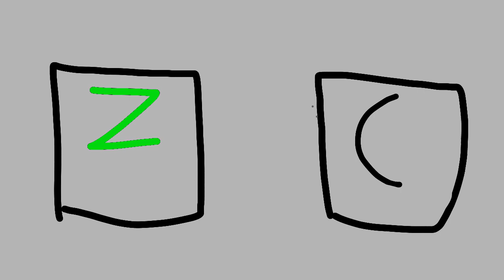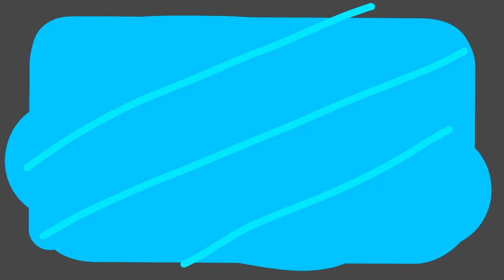(El Inicio) Rubery Ep1 Temp1